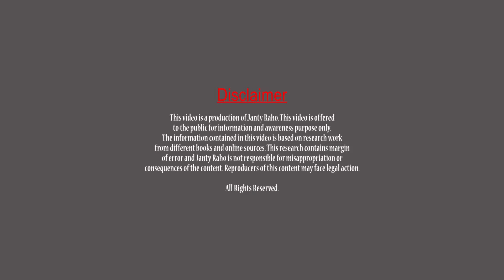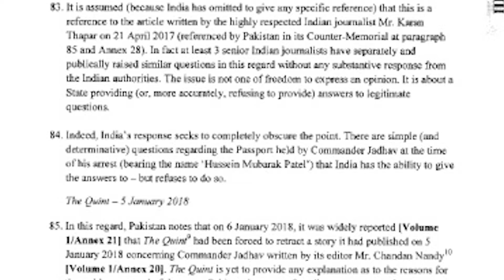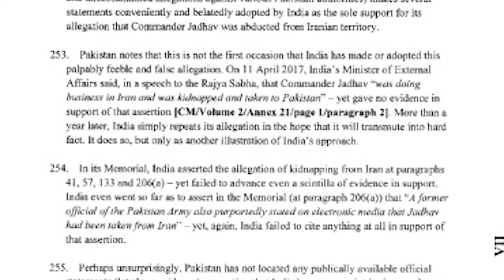ICJ Scrapped Indian Plea To Release Kulbhushan Jadhav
ICJ Scrapped Indian Plea To Release Kulbhushan Jadhav. Report by JantyRaho in currentaffair section.

ICJ also rejected Indian demands including safe passage for Kulbhushan to India, his release and annulment of military court decision convicting KulbhushanJadhav.

Your comments are valuable for us.